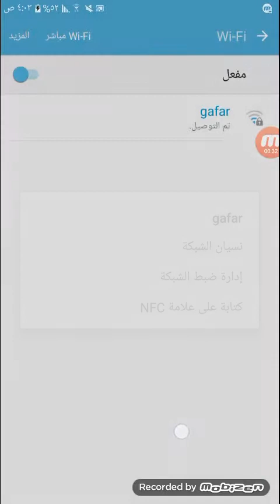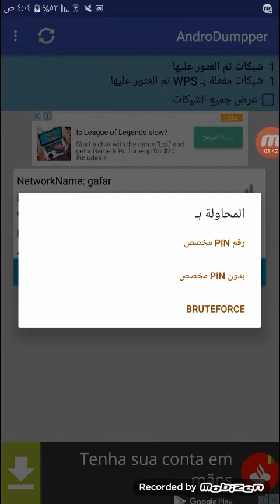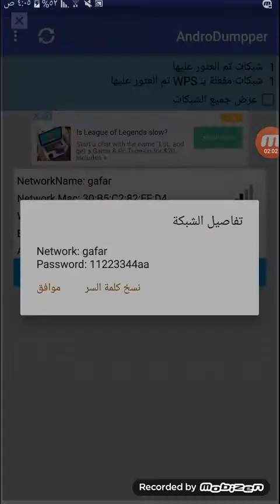معرفة كلمة سر الواي فاي المتصل عليه بدون الحاجة لدخول لعدادات الراوتر والله العضيم طريقة مضمونة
رابط البرنامج المستخدم
او تكتب اسم البرنامج  في متجر سوق بلي

اي مشكلة تواجهكم  اذكروهة في التعليقات